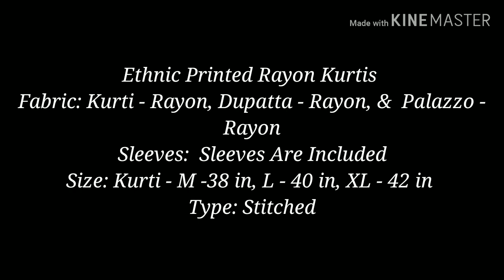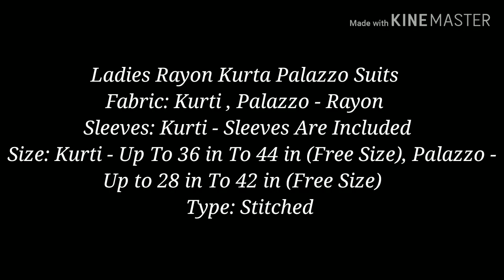Latest partywear Kurti set || Trendy Kurti with palazzo set || Latest double layred Kurtis